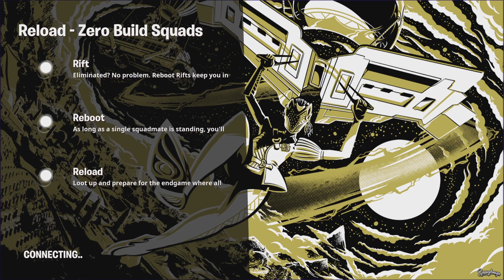Fortnite with true olklahoman and havioc